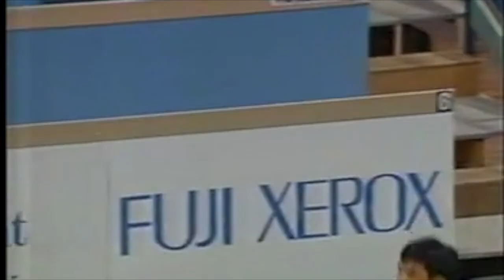MACH91 CHN v AUS Bronze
Volleyball Asian Championships 1991, Men, Bronze Playoff, China v Australia